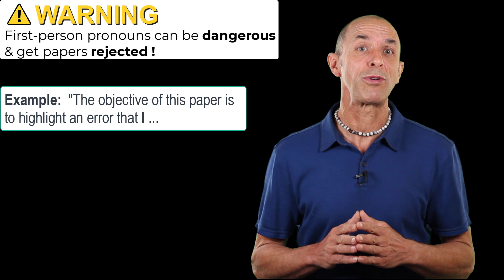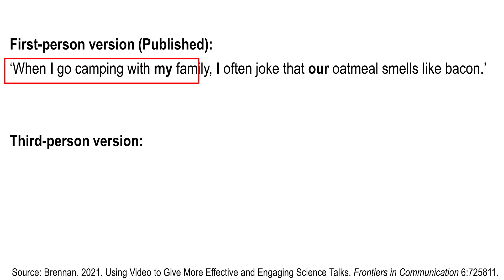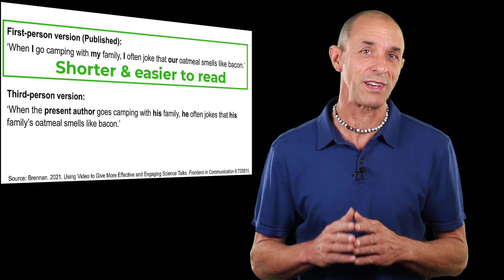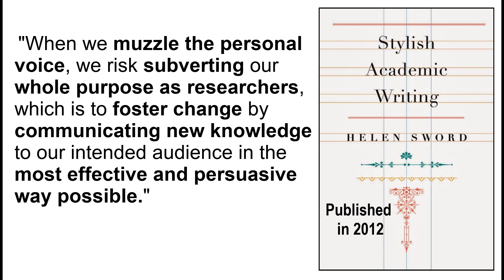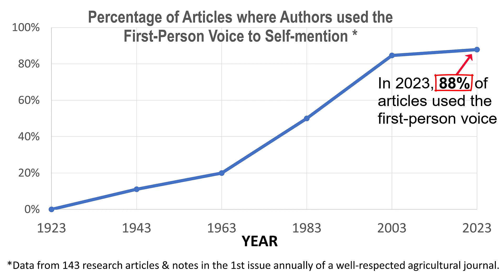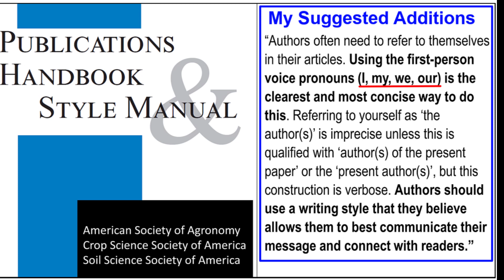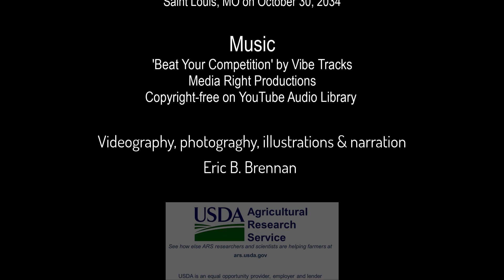How I Lost My First-Person Voice and became 'The Author' in an Old Agricultural Field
I usually celebrate when my science articles are accepted for publication, but I didn't when my recent confessional paper was accepted in a well-respected agricultural journal. This one frustrated me because it was accepted only after I reluctantly changed my writing style from first-person singular ("I", "my") to the third-person voice ("the author", "he", "his"). This took away my agency, & made many sentences wordy, difficult to read, imprecise and impersonal – but was required to convince the editorial gatekeepers to accept my paper. I felt like a "sellout". Here I (1) tell my story, (2) show data on changes in voice in agriculture science from 1923 to 2023, & (3) suggest changes to improve the Publications Handbook and Style Manual of Agronomy, Crops, and Soil Science Societies of America. These changes are critical to ensure that future authors of 13 journals published by the American Society of Agronomy (ASA), Crop Science Societies of America (CSSA), & Soil Science Society of America (SSSA) can use the first-person. This more engaging, concise, gender-neutral style should be encouraged. Decades ago, Robert Day, author of ‘How to Write and Publish a Scientific Paper’ said “young scientists should renounce the false modesty of their predecessors. and not be afraid to name the agent of the action in a sentence, even when it is “I” or “we.” Research shows that better science writing boosts readability, reader confidence and understanding. Furthermore, many leading science journals, and style manuals encourage authors to use first-person voice. Scientists should write articles with readers in mind & do away with the outdated notion that scientists should avoid the first-person. Effective science communication is critical to inspire & attract future agricultural scientists. This will ensure that our exciting research is more accessible to a broader audience & has the best chance of having a positive impact.

My opinion paper on this experience.
Brennan E.B. 2024. “I” versus “the author”: The power of first-person voice when writing about science. Proceedings of the National Academy of Sciences 121:e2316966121.

**HOW CAN YOU HELP ensure that first-person voice (plural & singular) is ALLOWED in ASA-CSSA-SSSA publications & other well respected journals.  1.  Tell editors of the journals that you support changes to the 'ASA-CSSA-SSSA 'Publication Handbook and Style Manual' to specifically highlight the value of the first-person voice.  My proposed changes are below.  Perhaps you have other suggestions to improve them.  2. Use the first-person in your articles if you think it helps tell you story. 3. 4. When you act as a reviewer or editor, let authors choose the writing style that prefer. 5. Push back if reviewers or editors tell you that first-person is not suitable in science writing. If you're an ASA member add your voice to this discussion topic

** My SUGGESGED CHANGES to improve the PUBLICATIONS HANDBOOK AND STYLE MANUAL of ASA-CSSA-SSSA
"Authors often need to refer to themselves in their articles. Using the first-person voice pronouns (I, my, we, our) is the clearest and most concise way to do this. Referring to yourself as ‘the author(s)’ is imprecise unless this is qualified with ‘author(s) of the present paper’ or the ‘present author(s)’, but this construction is verbose. Authors should use a writing style that they believe allows them to best communicate their message and connect with readers.”

**My science communication papers
-Brennan E.B. 2021. Using Video to Give More Effective and Engaging Science Talks. Frontiers in Communication 6:725811.
-Brennan E.B. 2021. Why Should Scientists be on YouTube? It’s all About Bamboo, Oil and Ice Cream. Frontiers in Communication 6:586297.

**Books & Articles That Have Helped Me Become a Better Science Communicator I will update this as I find new ones. Let me know of others that should be added.

**Acknowledgement. I appreciate the permission from Sverre Stein Nielsen to use his drawing in my video. It was 1st published in this paper: Sand-Jensen K. 2007. How to write consistently boring scientific literature. Oikos 116:723-727.
"Correction:" 07:35 Opps, I meant 2023, not 2034"